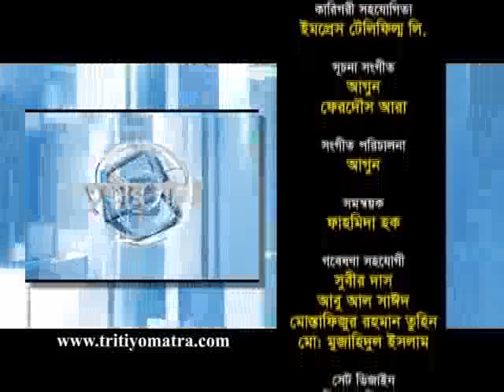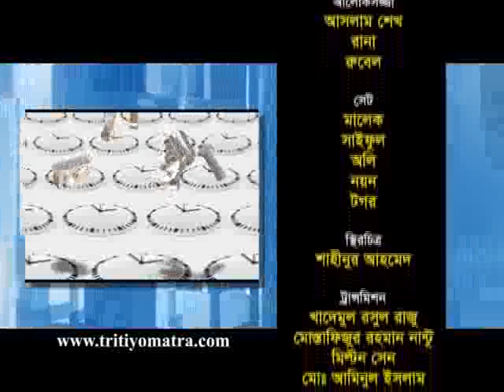Tritiyo Matra Episode 4144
Rasheda K. Chowdhury, Former Adviser to the Caretaker Government & Executive Director, Campaign for Popular Education (CAMPE) and Barrister Sara Hossain, Lawyer & Human Rights Activist participates in episode 4144 of Tritiyo Matra on 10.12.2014